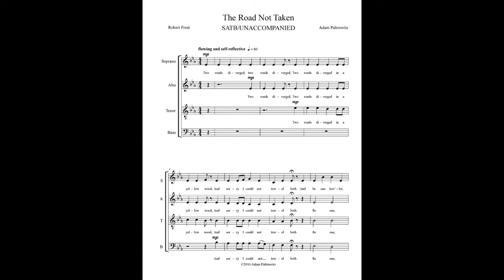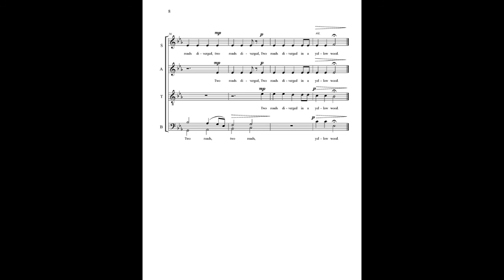The Road Not Taken - SATB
The story:

This original setting of “The Road Not Taken” is a poem that connects deeply with our most important life choices.  I composed this piece after I just had a one-on-one conversations with several of my high school seniors; each student was trying to figure out what school was the right fit for them, but felt a sense of fear that whatever choice they made would leave doubt in their minds.  “What if I chose the wrong school?”

We may believe that we are destined down the road that we are supposed to take. Even so, there may still remain a twinge of wonder or even regret about that other opportunities we passed up.

This setting is intended to bring out the wonder and the doubt every step of the way.